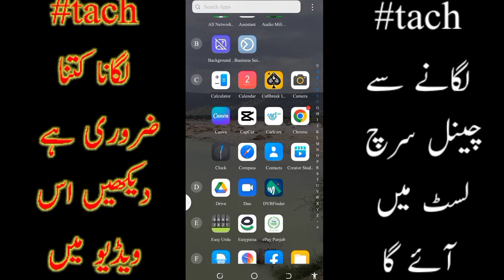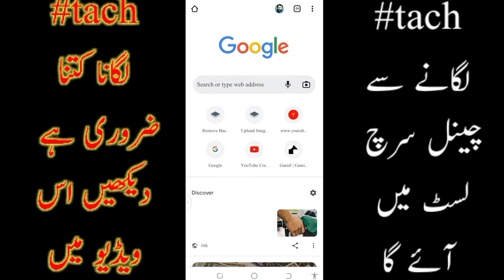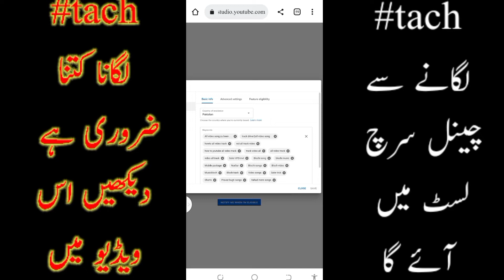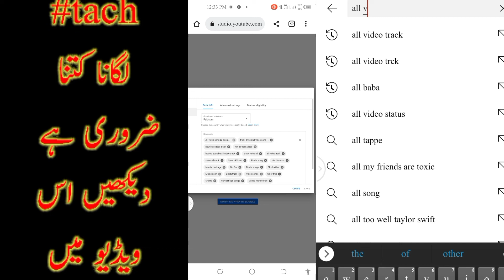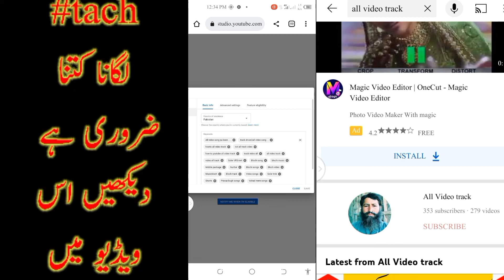یوٹیوب چینل کو سرچ میں لانے کا اصل طریقہ